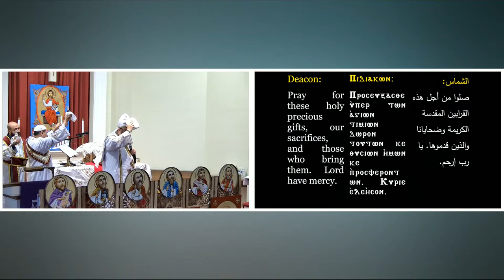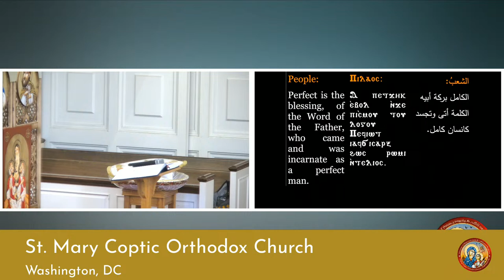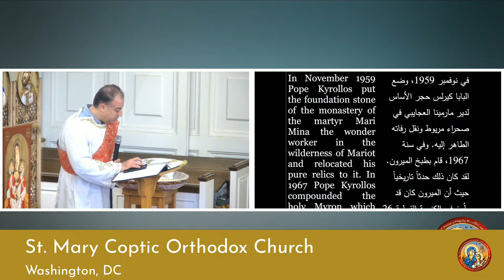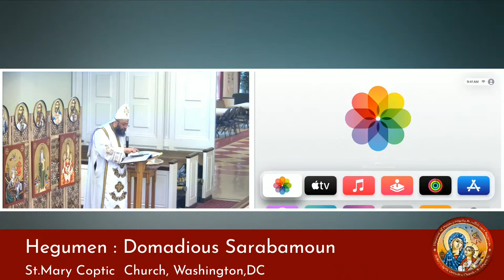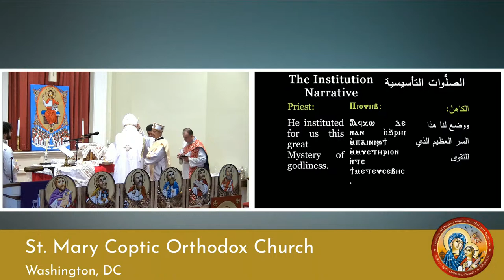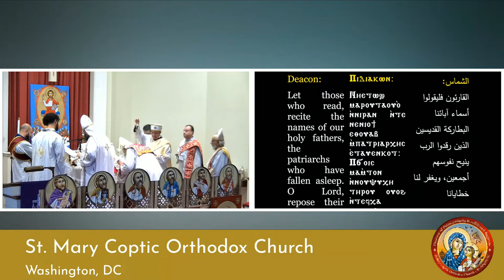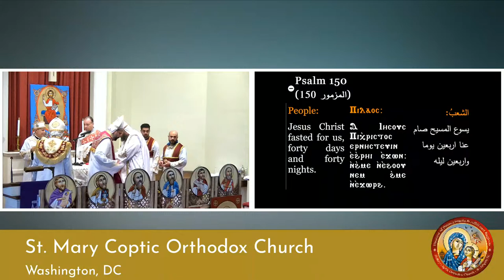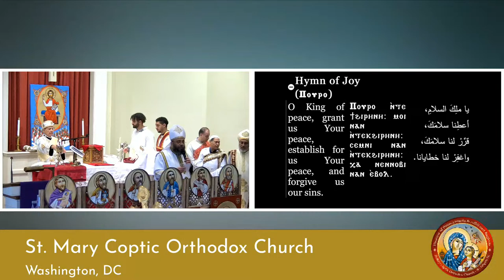The Holy Liturgy Saturday 03/09/2024